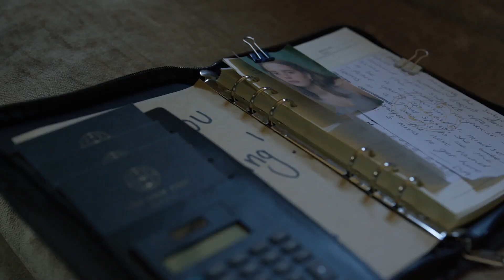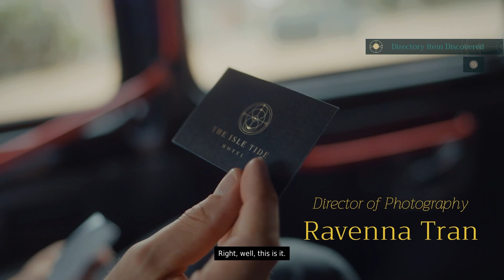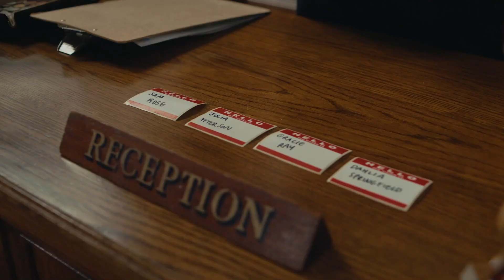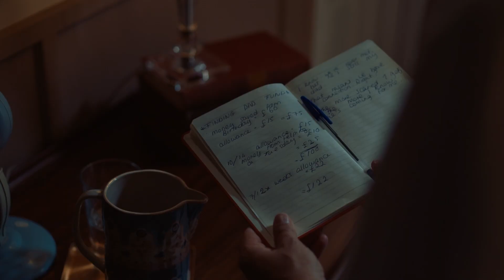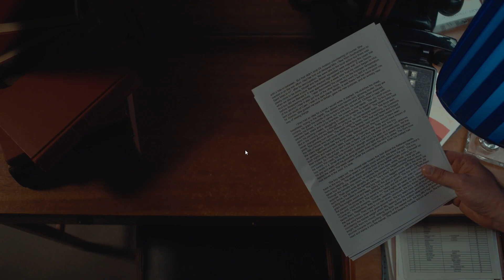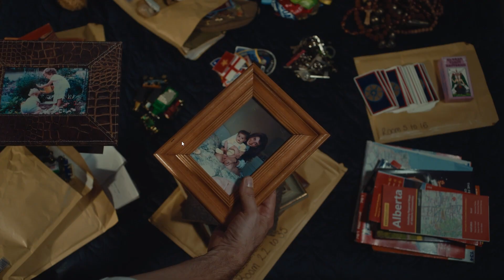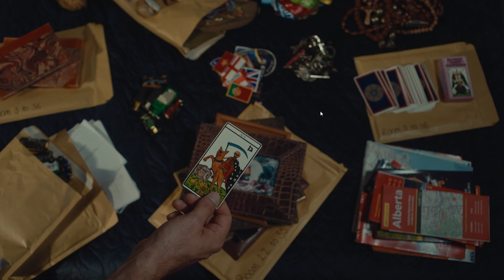The Best FMV Game Yet? (ft. Poppy Playtime)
Man, these characters sure love long pauses and tragic pasts.